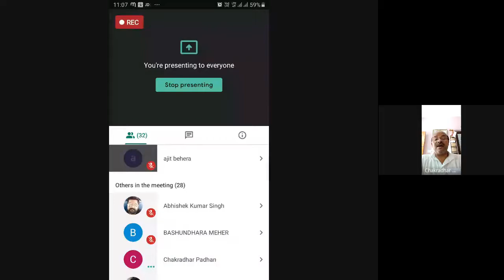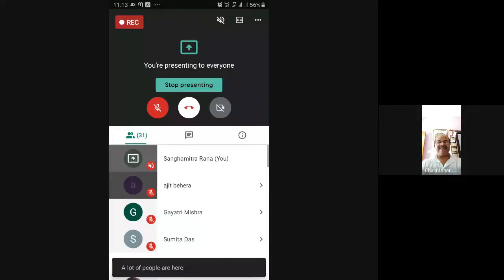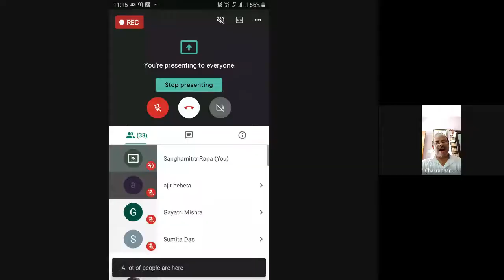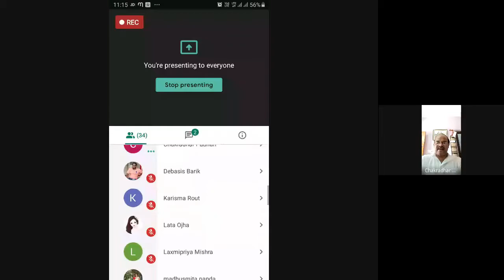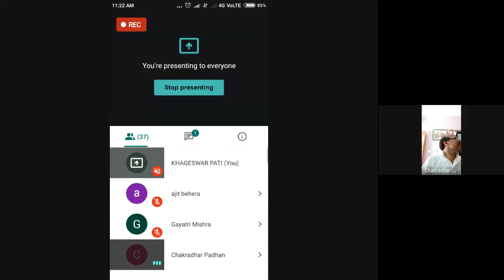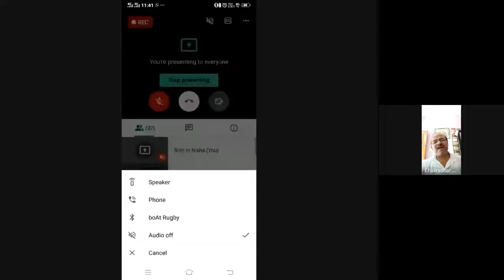Bhaktikalin Sahitya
PROGRAMME: 2ND SEMESTER BAHD & MAHD
COURSE: MHD 06, Block 2

RESOURCE PERSON: Dr. Chakradhar Pradhan
Associate Prof. & Head Dept of Hindi, Hoogly Mohsin College, Kolkata